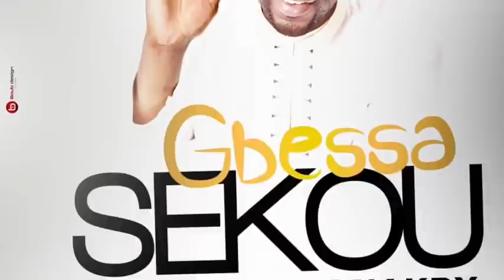GBESSA SEKOU | Mariama Gbalan Gbalan | 🇬🇳Official Music 2019 | By Dj IKK